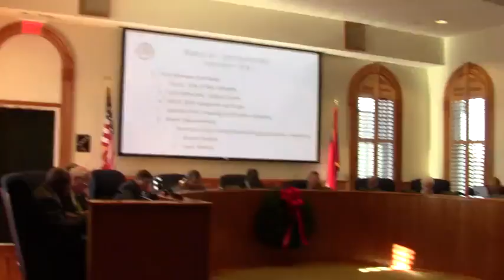G.g.i Appointments Animal Control @ Thomas County 2014-12-09